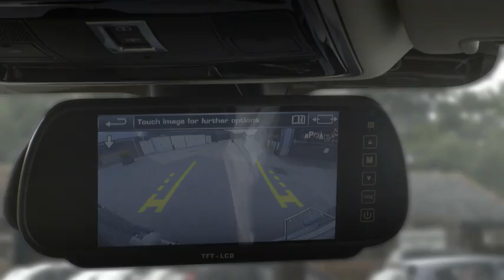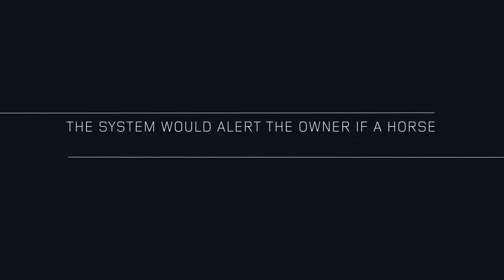Land Rover Transparent Trailer & Cargo Sense App